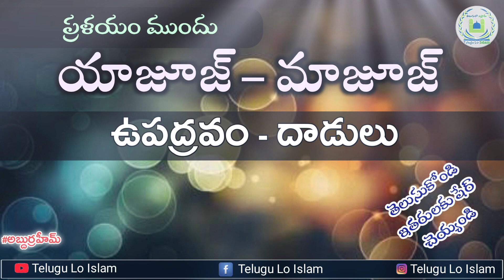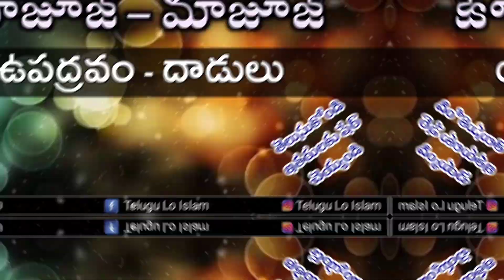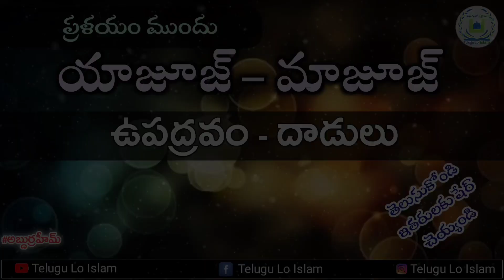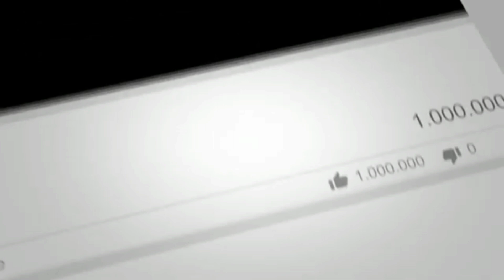యాజూజ్ - మాజూజ్ ల ఉపద్రవం దాడులు//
అస్సలాము అలైకుమ్ వ రహ్మాతుల్లాహి వ బరకాత్తుహు

*ధార్మిక విధ్య ప్రతీ ముస్లిం స్త్రీ పురుషులకు తప్పని సరి*.

       ```అజ్ఞానం వలన సమాజంలో విస్తరిస్తున్న చెడునుంచి జాగ్రత పడాలన్న లేదా దానిని తుడిచివేయాలన్న మనందరికి ధార్మిక మూలవిషయాల అవగాహన తప్పనిసరి.```

         _అందుకోసమై ఈ విషయంలో సహకరించాలనే ఓ సంకల్పంతో  మీ ముందు 🌷" *Telugu lo Islam* "🌷 అనే 🌸 *YouTube channel* 🌸 తీసుకు రావడం జరిగింది._

_అల్పసమయంలో *ఖుర్ఆన్* మరియు *ప్రామానిక హదీసుల* వెలుగులో ధార్మిక ముఖ్య అంశాలపై క్లుప్తమైన వివరణ,. _

*వీడియో చూసిన తరువాత మరి కొంత మందికి  షేర్ చేయడం మరిచిపోకండి*.

*Whatsapp GROUP* కూడా join అవ్వాలనుకున్న వారు గ్రూప్ లింక్ ద్వారా join అవ్వవచ్చు...

 దివ్య ఖుర్ఆన్  సందేశం మరియు  దైవప్రవక్త ముహమ్ముద్ ( సల్లం ) గారి ప్రవచనాలు గురించి  తెలుసుకుందాం .

మీరు ఈ ఛానల్ కు ఆర్ధిక సహాయం చేయదలచిన..
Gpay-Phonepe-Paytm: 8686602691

           జజాకల్లాహు ఖైరన్